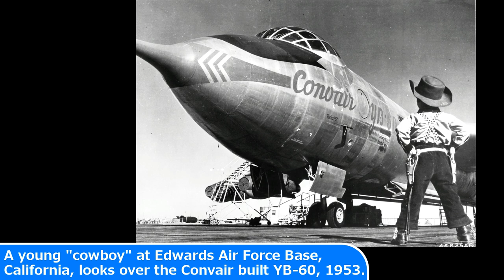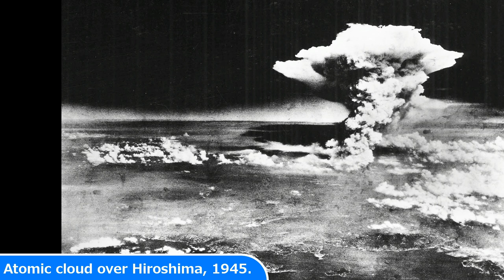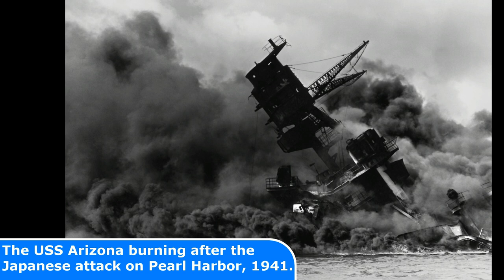40 STRANGE Historical Photos You Will Not Find In Your History Books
40 STRANGE Historical Photos You Will Not Find In Your History Books

Today's Historic Photos: